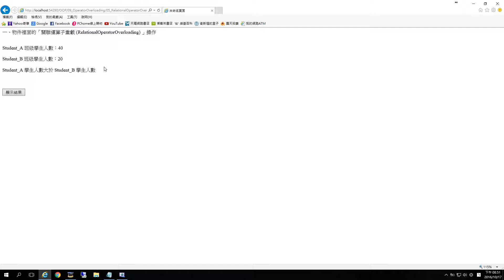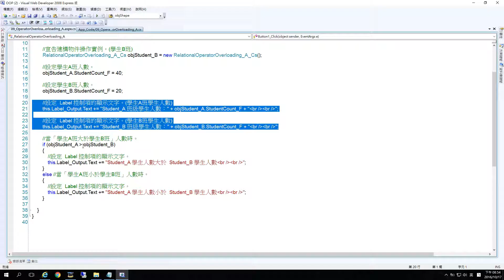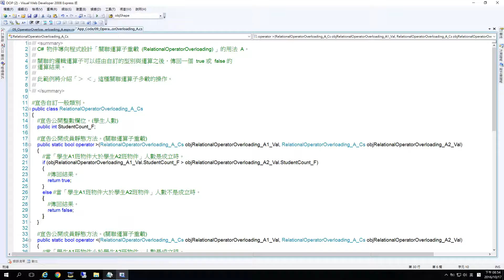ASP.NET OOP 關聯運算子重載 A Relational Operator Overloading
005_ASP.NET 物件導向設計 關聯運算子重載 A Relational Operator Overloading
By Wesley0917